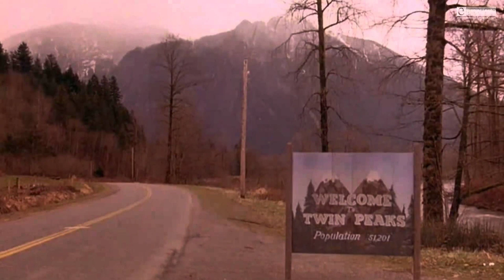TWIN PEAKS TV SERIES (1990-1991) MAIN CAST ★ THEN AND NOW 2022 ★ | REAL NAME AND AGE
Twin Peaks is mystery drama TV Series which was famous in 90's and it had high ratings in 2 seasons of the show. If you're watching this series, you will surprised with some of the casts now. Take a look how they've changed after 32 years. I hope you enjoy the show.

Dale Cooper, Harry S. Truman, Shelly Johnson, Bobby Briggs, James Hurley, Hayward, Horne, Hurley,
Twin Peaks Season 1, Twin Peaks Season 2, Twin Peaks 1990, Twin Peaks 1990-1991, FBI Investigation,
Kyle MacLachlan, Michael Ontkean, Madchen Amick,